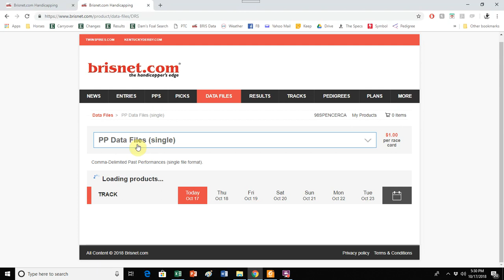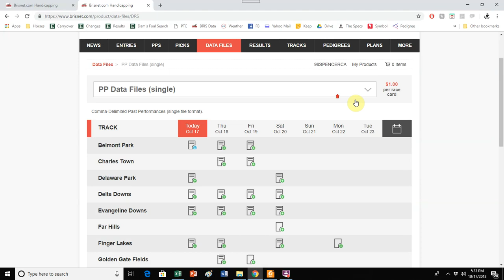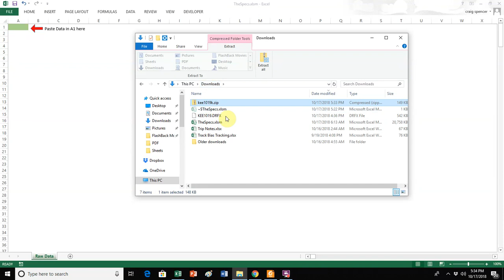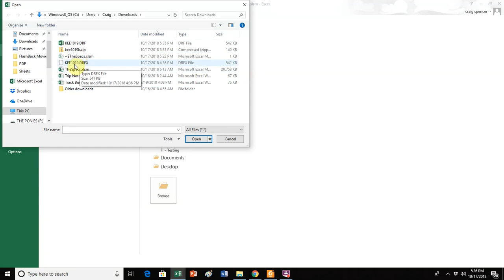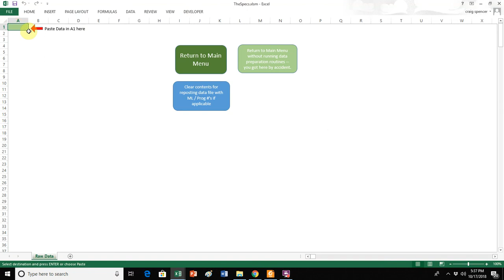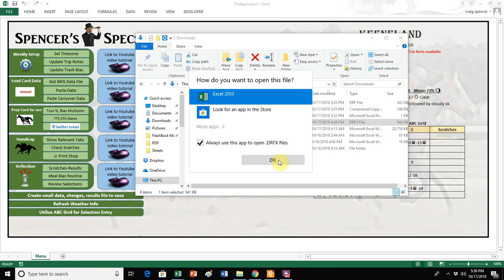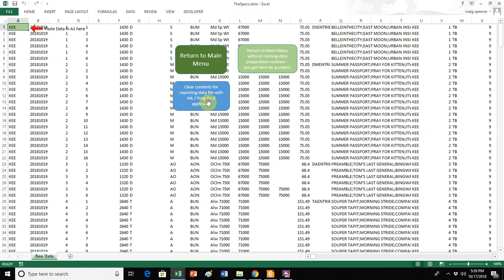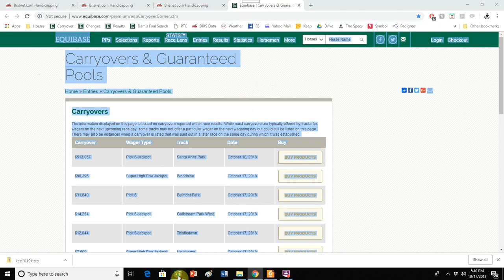02 Load Card Data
Load card and carryover data